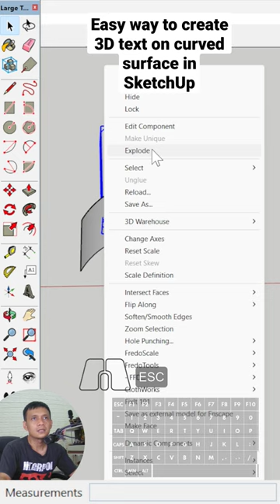Easy way to create 3D Text in curved surface using SketchUp